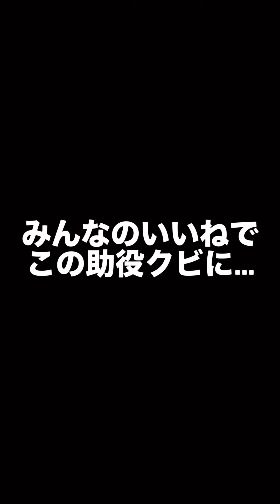【全話】こんな助役許せますか...？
🔴YouTubeのお仕事、コラボ依頼は下記の
アドレスまでご連絡ください。↓↓